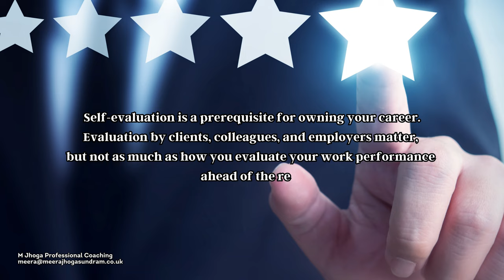Career Transition Coaching (161) - How do you self-evaluate?